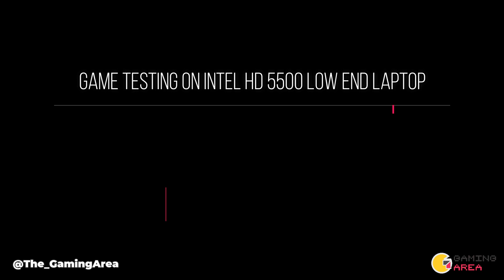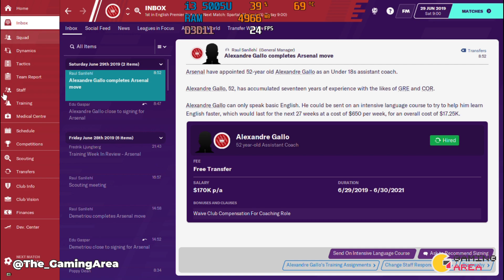Football Manager 2020 PC On Intel HD Low End Laptop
Game testing of Football Manager 2020 (FM 2020) PC on my Low End Laptop, ASUS X455LJ, with Core i3 5005U, Intel HD 5500 and 8GB of RAM DDR3L (Dual Channel).

Channel Rules #1: No Game Testing Request (Especially Old Games) for the time being. I have limited amount of internet quota so I have to use it properly. I will test a game that I want to test and play (mostly new games that I like and or RPG/ARPG Games). #2 Do not ask any kind of ill*gal/pir*cy (cr*ck, download links, website) in my channel. Sharing/Promoting a pir*cy/ill*gal stuff is prohibited by Youtube and my channel could get banned if I share those stuff. Any comment that asks about it will be sent to the spam or will be deleted.

My Mid End Laptop Specification:

Processor: AMD Ryzen 5 3550H (4C/8T) 2.1GHz - 3.7 GHz CPU  | Display: 15.6" (16:9) FHD (1920x1080) IPS 60Hz | VGA: NVIDIA GeForce GTX 1050 with 3GB GDDR5 VRAM | RAM: 16GB RAM (2x8GB) DDR4 2400MHz (Dual Channel) | HDD: 1TB 5400 rpm SATA HDD | SSD: NVME SSD VGen Hyper 256GB (System Drive)

Operating System: Windows 10 1909 (November 2019 Update)
Recording Software: Windows GamebarDVR
OSD Software: MSI Afterburner

My Low-End Laptop Specification:

Processor: Intel Core i3 5th Generation 5005U 2.00 GHz | VGA: NVIDIA GeForce 920M 2GB VRAM | RAM: 8GB RAM DDR3L (Dual Channel) | HDD: 500GB

Software:
Operating System: Windows 10 1903 (April 2019 Update)
Recording Software: Windows Gamebar DVR

The Gaming Area is a YouTube gaming channel & gaming benchmark channel that will bring you many game testing and gameplay videos of many games like Monster Hunter World, FIFA 19, FIFA 20, PES 2019, PES 2020, AC Odyssey, AC Origins, Resident Evil 2 Remake, Jump Force, Sekiro, RDR2, PUBG, GTA V, Apex Legends and more on my Low-End Laptop, ASUS X455LJ with Core i3 5005U, GeForce 920M and 8GB of RAM (Dual Channel), and Ryzen-based Laptop, ASUS TUF Gaming FX505DD with AMD Ryzen 5 3550H, Radeon Vega 8 512 VRAM + GeForce GTX 1050 Mobile 3GB VRAM, and 16GB RAM (Dual Channel).